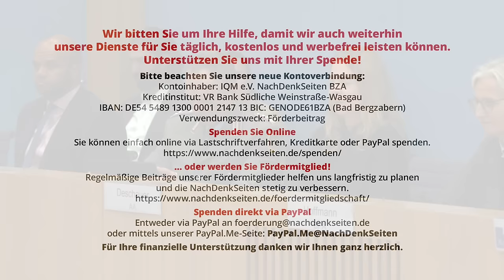Verfolgung von Oppositionellen in der Ukraine: Maxim Goldarb und die Haltung der Bundesregierung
Seit Februar 2023 verfasst der ukrainische Oppositionelle und Jurist Maxim Goldarb (Vorsitzender der Union der Linken Kräfte) regelmäßig unter der Rubrik „Stimmen aus der Ukraine“ für die NachDenkSeiten Artikel zur Lage in seiner Heimat. Er schrieb unter anderem über Korruption im Verteidigungsministerium, zunehmende totalitäre Tendenzen sowie die Verfolgung jeder Art von linker Opposition. Kurz nach seinem letzten Artikel auf den NachDenkSeiten durchsuchte der ukrainische Geheimdienst seine Wohnung in Kiew und die Staatsanwaltschaft klagt ihn aktuell wegen „Informationstätigkeiten zugunsten des Aggressors“ an. Dafür drohen ihm bis zu 15 Jahre Haft. Die NachDenkSeiten fragten auf der Bundespressekonferenz, ob der Bundesregierung dieser Fall bekannt sei und wie diese grundsätzlich das aktuelle Vorgehen der ukrainischen Regierung gegen regierungskritische Politiker und Journalisten bewertet. Aufschlussreich auch die Reaktion gewisser Kollegen in der BPK auf diese Frage.

Artikel veröffentlicht am: 09. November 2023
Autor: Florian Warweg
Titelbild: Screenshot NachDenkSeiten, Bundespressekonferenz 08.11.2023